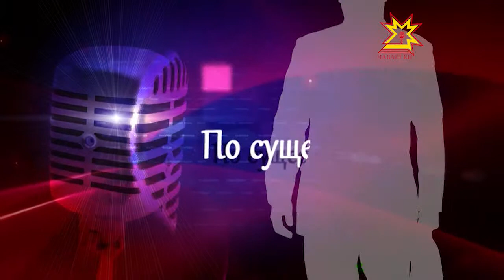По существу. Выпуск 14.11.2014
Мария Шоклева, автор программы "НаоБум"